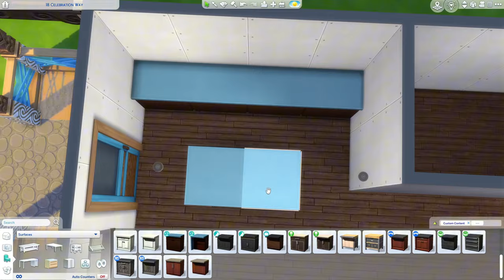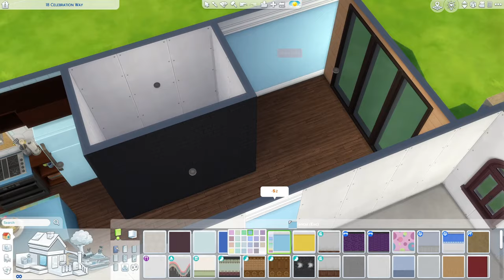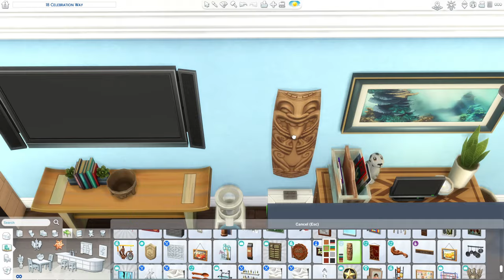building homes for every occult... // The Sims 4 Speed Build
What's the drama here?

Gallery: simsdeelicious